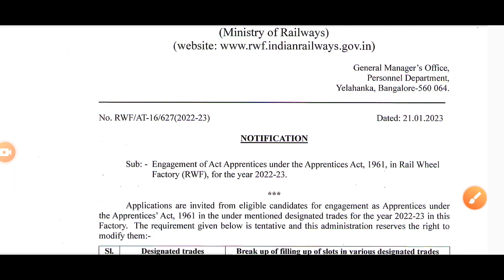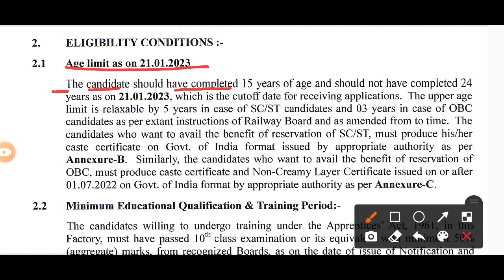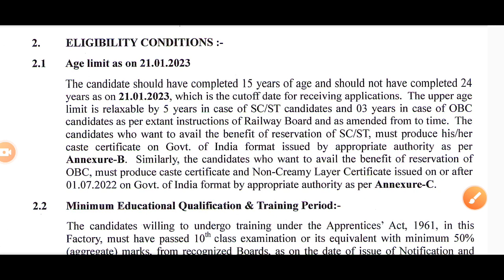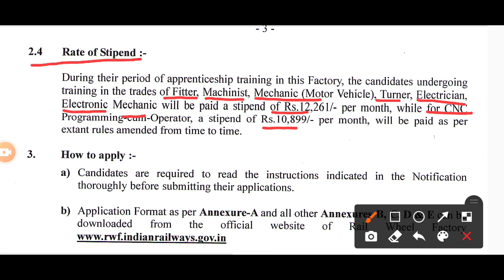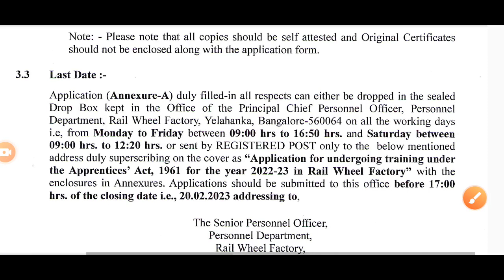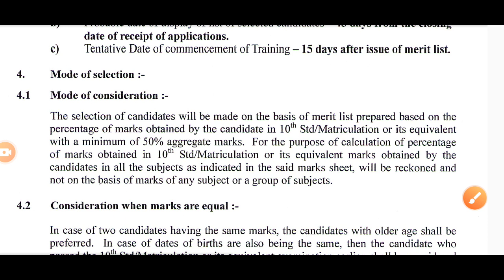Rail Wheel Factory Recruitment 2023 | RWF Vacancy | ITI Vacancy 2023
2023
rail wheel factory yelahanka
rail wheel factory apprentice
rail wheel factory apprentice 2023
offline form
recruitment 2023 - apply for 192
posts